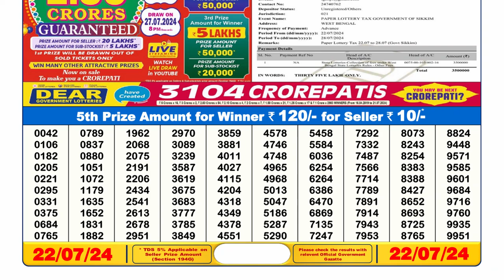✅Dear Lottery Sambad Live 6pm Result 22.07.24